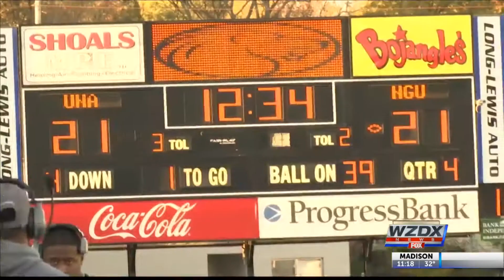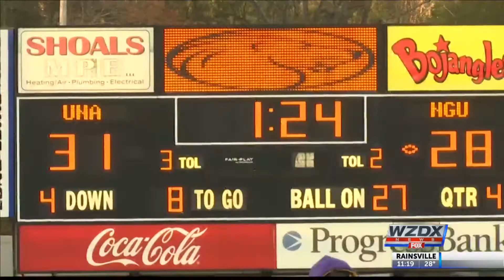Late field goal lifts UNA to a 31-28 win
Chandler Carrera kicked a 44-yard field goal with 1:24 left in the game to give North Alabama a 31-28 lead and A.J. Bracey picked off a pass with just seven seconds left to seal the win as the Lions closed their 2018 season with a 31-28 win over North Greenville.